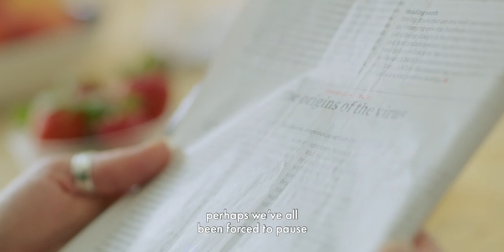UPM Pulp - Fibres for the future - Innovation